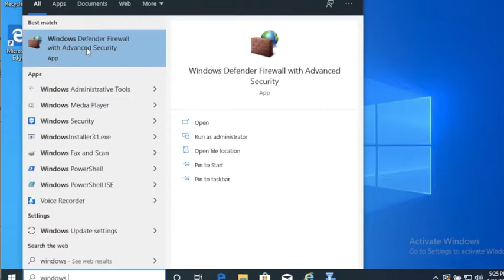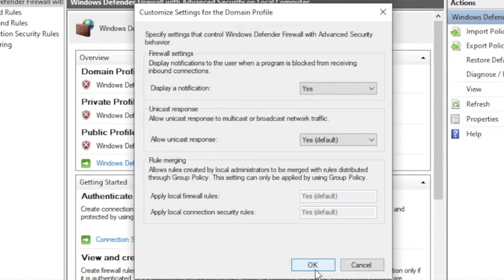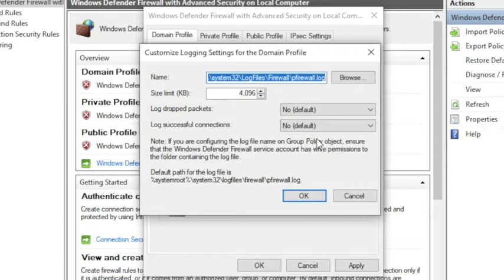How to Turn On/Off Windows defender in Windows 10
technetguide You can turn on/off Windows defender in windows 10. Its very easy to disable windows defender firewall.